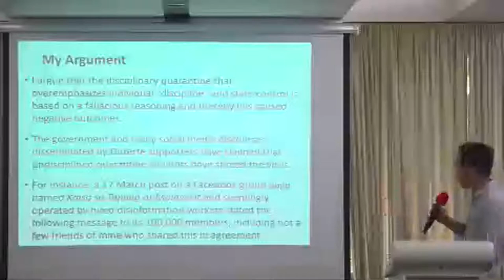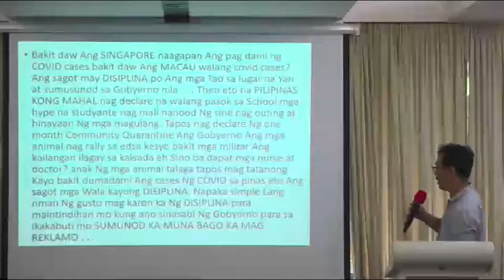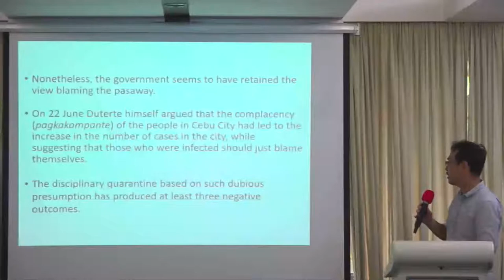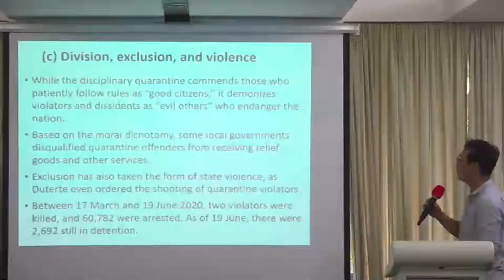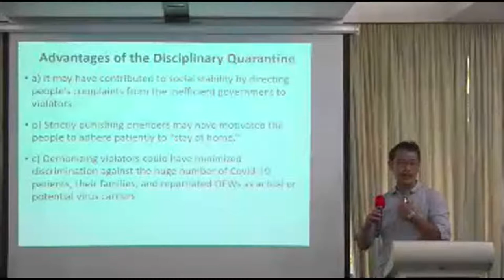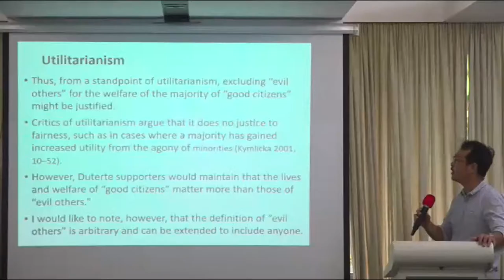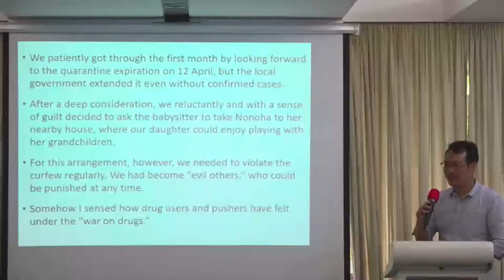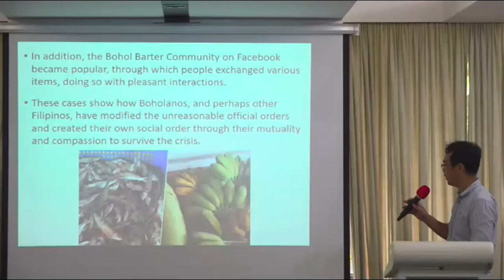Buzz Session with Dr. Wataru